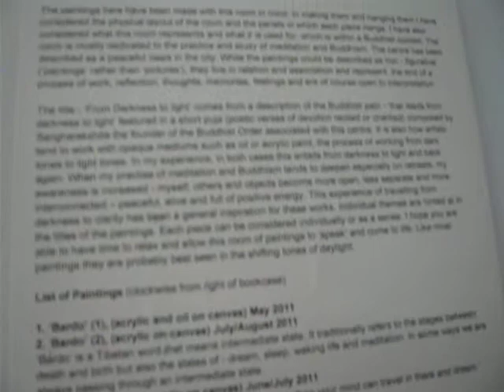From Darkness to light 2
'From Darkness to Light' -- Alistair Dickson (Silaketu)
 'I feel that art has something to do with the achievement of stillness in the midst of chaos.'
  - Saul Bellow
The paintings here have been made with this room in mind. In making them and hanging them I have considered the physical layout of the room and the panels in which each piece hangs. I have also considered what this room represents and what it is used for, which is within a Buddhist context. The room is mostly dedicated to the practice and study of meditation and Buddhism. The centre has been described as a peaceful oasis in the city. While the paintings could be described as non - figurative ('paintings' rather than 'pictures'), they live in relation and association and represent  the end of a process of work, reflection, thoughts, memories, feelings and are of course open to interpretation.

The title - 'From Darkness to light' comes from a description of the Buddhist path - 'that leads from darkness to light' featured in a short puja (poetic verses of devotion recited or chanted) composed by Sangharakshita the founder of the Buddhist Order associated with this centre. It is also how artists tend to work with opaque mediums such as oil or acrylic paint, the process of working from dark tones to light tones. In my experience, in both cases this entails from darkness to light and back again. When my practise of meditation and Buddhism tends to deepen especially on retreats, my awareness is increased - myself, others and objects become more open, less separate and more interconnected -- peaceful, alive and full of positive energy. This experience of travelling from darkness to clarity has been a general inspiration for these works. Individual themes are hinted at in the titles of the paintings. Each piece can be considered individually or as a series. I hope you are able to have time to relax and allow this room of paintings to 'speak' and come to life. Like most paintings they are probably best seen in the shifting tones of daylight.

List of Paintings (clockwise from right of bookcase)

1. 'Bardo' (1), (acrylic and oil on canvas) May 2011
2. 'Bardo' (2), (acrylic on canvas) July/August 2011
'Bardo' is a Tibetan word that means intermediate state. It traditionally refers to the stages between death and (re)birth but also the states of dream, sleep, waking life and meditation. In some ways we are always passing through an intermediate state.
3. 'Demon (Pinned)', (acrylic on canvas) June- Aug 2011
'If you have some shadow or darkness in the frame, then your mind can travel in there and dream.'
- David Lynch
4. 'Empty Frame' (acrylic and sand medium and on canvas) Feb- May 2011
I agree with the painter Agnes Martin that blue is a happy colour -- even deep blue.
In Buddhism blue is the colour of 'shunyata' -- a clear blue sky, emptiness, openness, interconnectedness 'no fixed- thingness' full of wonder and possibility.
5. 'Near Pune', (acrylic on canvas) May 2010
This is made of colours remembered from a pilgrimage in India, walls, stripe painted huts and a particular chai stop before getting on the bus. (Again)
6. 'Where the land is thin', (acrylic on canvas) July/ August 2011
'Thin place' is a Celtic poetic term given to a sacred place, usually in nature, where 'the separating veil between the material and the spiritual is thin.'
7. 'Earth Touching 2' (acrylic on canvas) Jan- May 2011
A reflection on the meeting of seemingly opposite dimensions:
Light/dark, movement/stillness, in time/ outside time.